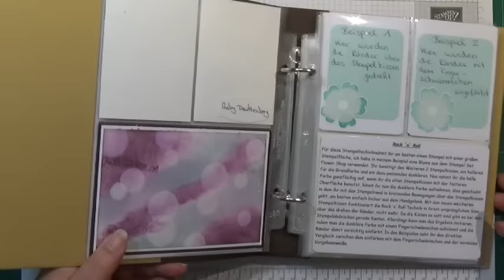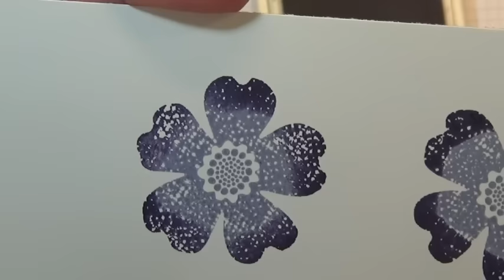TEC-Book #2: Rock'n Roll Technik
Die zweite Technik aus dem TEC-Book...erstaunlich schnell, einfach und ein echt toller Effekt!
Viel Spaß beim Nachwerkeln...!